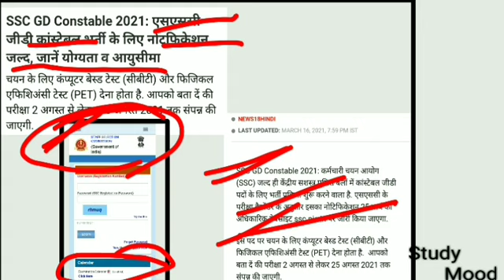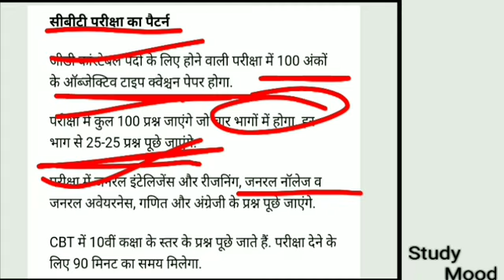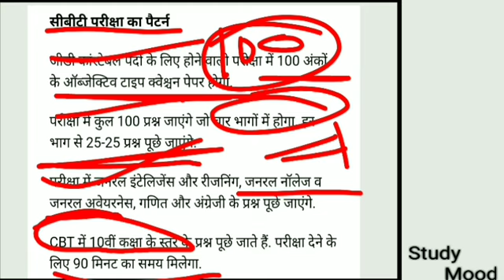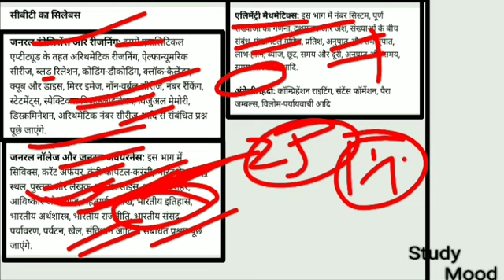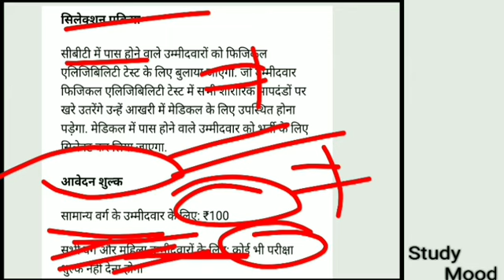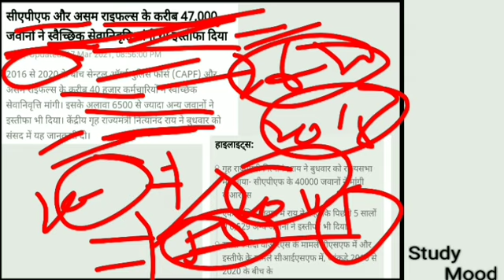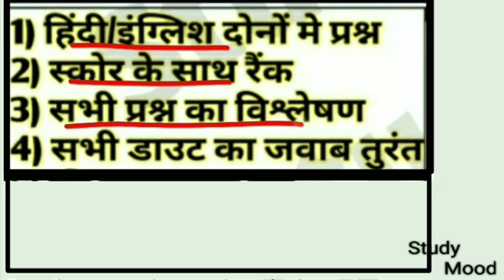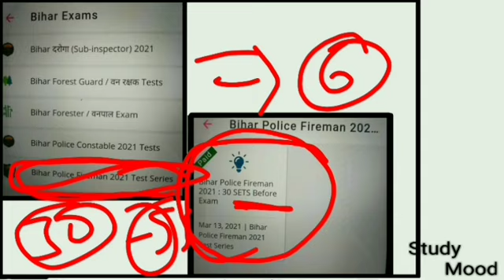SSC GD कॉन्स्टेबल भर्ती 2021/बड़ी खबर/कितने पद पर होगा भर्ती/Syllabus/MALE/FEMALE/25 March/2021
New  update

Latest Update

Upcoming Vacancy

Expected seat

Syllabus

Age Limit

SSC

Whatsapp number for any problems(FOR ONLY PAID Course USERS) 30 full mock test (के लिए)